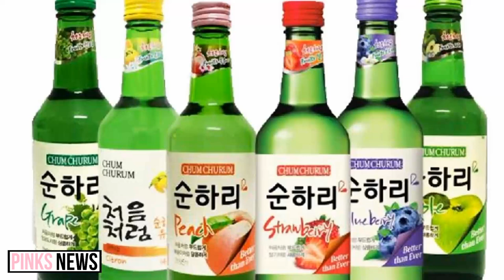JENNIE Is The New Endorser For Lotte SOJU Along with BTS for Beer Advertisement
JENNIE Will Be The Model For This SOJU Brand Along with BTS for Beer

Hi, this is Pinks News. I created a buymeacofee account.
I’m saving money to buy an editing device.
Since now I edit on a phone that I borrowed because mine is broken.
One Coffee is 1 $.
Your 1 $ can make a difference.

In order to revitalize their image and appeal to a younger audience, Lotte is said to hire Blackpink's Jennie as the star of their commercial for their liquor.  Their product is also called Chum Churum. In addition, Black Pink Jennie will be the advertising model.
They want to promote the concept of young soju with a soft taste and trendy advertising model. And who if not Jennie Kim, Korea's It girl and trendsetter is a trendy and popular model among teens.
Whatever Jennie from Blackpink wears or eats sold out immediately.
It is known that the Ceo will continue the big model strategy by replacing the advertising model with BTS for the new beer Cloud Fresh Draft', which was introduced in June last year.
The official confirmation has yet to come. But on the official Instagram page of Chum Churum Philipines, they posted a photo on January 11th with the following caption. Can you guess who our next endorser is?